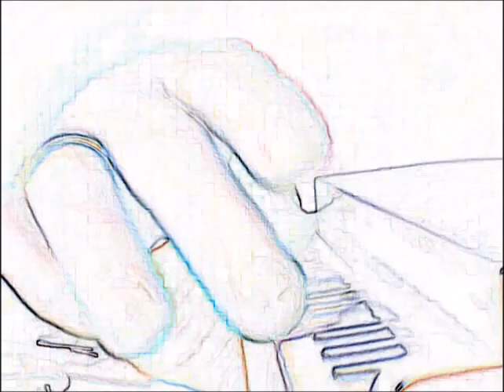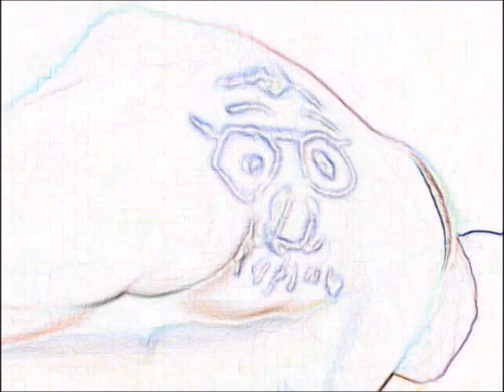Crazy Day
The official video of "Crazy Day" by Derek Cochran Project (DC Project)